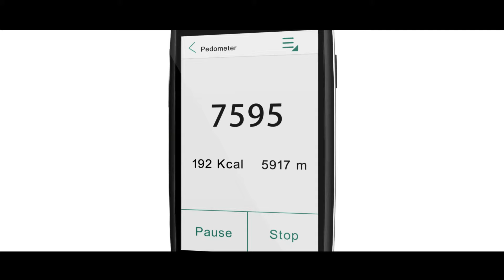Elephone Q The best Christmas Gift in 2015